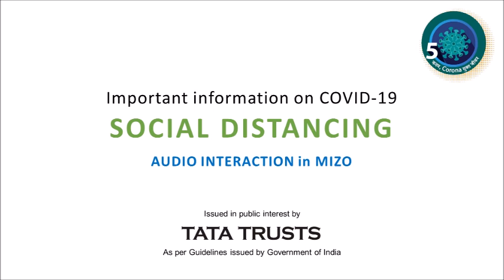Audio message on importance of practicing Social Distancing to fight against COVID19 (Mizo)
Tata Trusts is making efforts to reach out to the rural communities across different states by sharing messages that will help people practice good hygiene and social distancing to combat novel Coronavirus